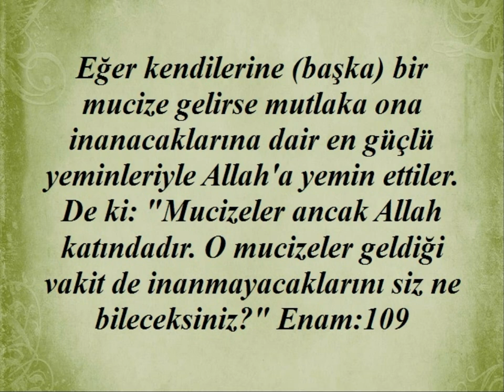Kuranda"Sövmek"ile ilgili ayetler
Kuranda"Sövmek"ile ilgili ayetler yayınlanmıştır.
Kaynak diyanet meal Kardeşlerim...yüce Allah'ın mesajının aklımıza,kalbimize,vicdanımıza hükmedebilmesi için,ilk önce anlaşabilmesi gereklidir.Yaptığımız çalışmanında amacı budur.Kuran ayetleri her dilde insanlığa ulaştırılmalıdır.İnsan ancak anladığı bir mesaj ile davranış geliştirebilir.Başka bir dilde ,anlamadan, ezberleyerek ,toplumu ve insanlığı değiştirmek mümkün değildir.Biz kuran ayetlerini bilerek veya bilmeyerek "örten ve gizleyenlerden" olmayacağız. saygılarımla